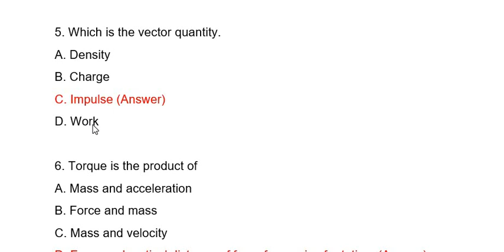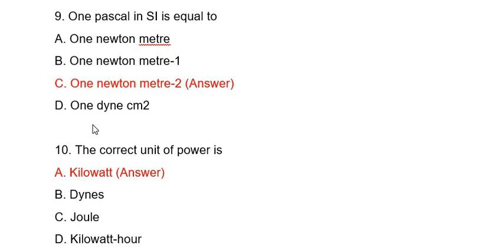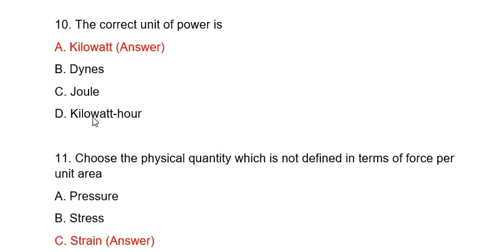AFNS Candidates Experience in Today Initial Test ( ACADEMIC MCQS) test Part 2